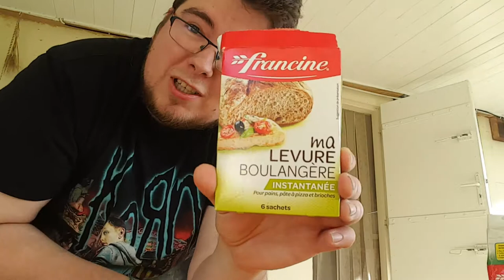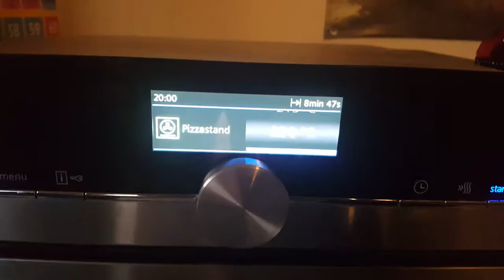101 Hoe bak je een pizza! Bodem en topping! -Cuisine Avec Lullos-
Vandaag in Cuisine Avec Lullo's zijn we in het prachtige Frankrijk en besloten wij een heerlijke pizza te bakken! Alles vers en met deze instructies makkelijk te maken!